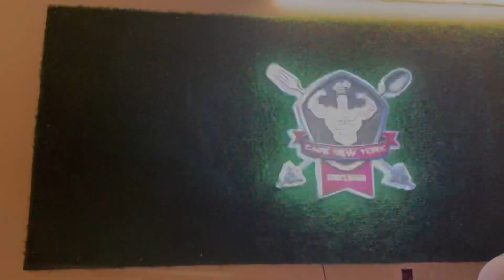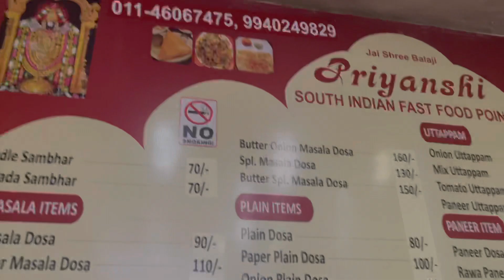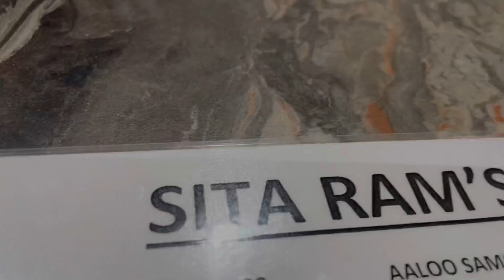🍲Food vlog in Ludhiana food cover in this video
Kuljeetchhatwal